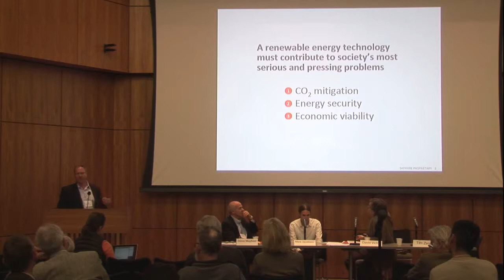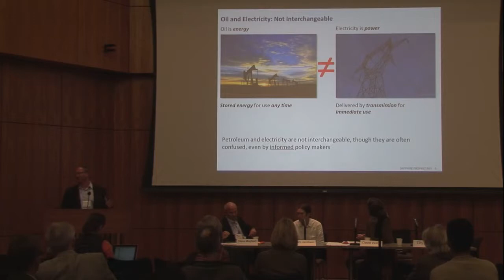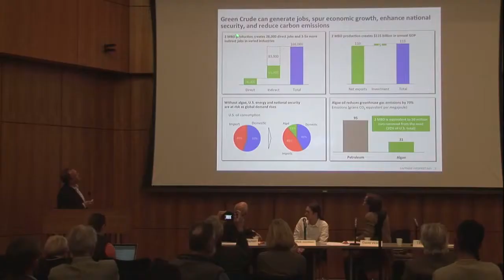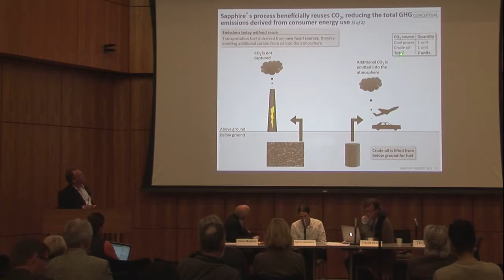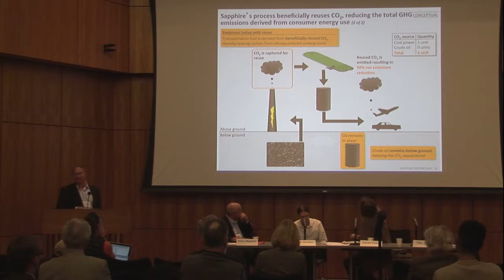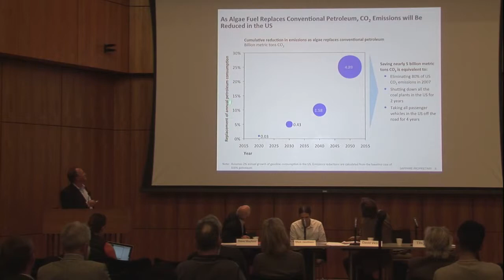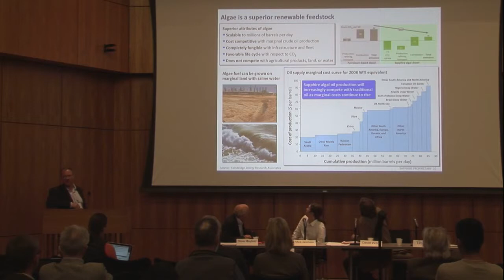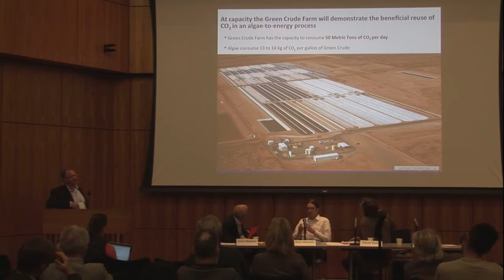Tim Zenk, Transportation fuels from algae Sapphire Energys Integrated Algal Bio Refiner YouTube